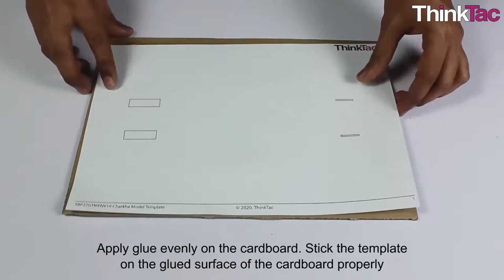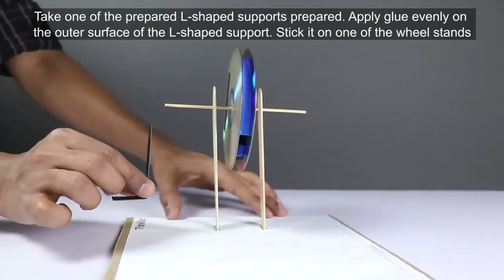Charkha Model | ThinkTac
Charkha is a domestic spinning wheel used for spinning thread or yarn from fibres. In this TACtivity, we utilise simple materials like bottle caps, metal strips and CDs to make a working charkha model.